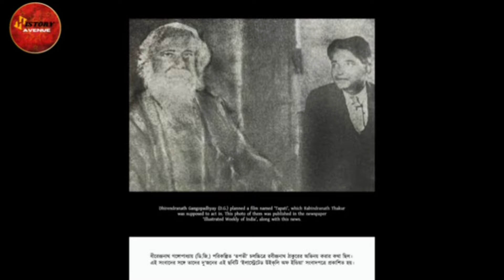টালিগঞ্জের অন্য ইতিহাসের অজানা রহস্য। Tollywood।History Avenue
our History Avenue channelʻs todayʻs vlog based on:
History of Bengali film industry and persons associated with it from very beginning. Bengali cinema achieved and invented many more things for the first time in Indian Panorama.

Information and Documentation :
Pinaki Bandyopadhyay

Editing and Narration :
Sayan Mukherjee